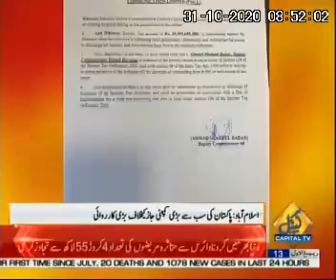Mobilink Jaz a one of the leading communication network of Pakistan declare tax defaulter by FBR